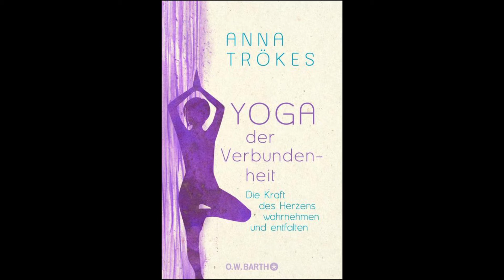Yoga der Verbundenheit - Audio zum Buch von Anna Trökes: Track 9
**Audiodateien zum Buch: Yoga der Verbundenheit von Anna Trökes**

Übung: Selbstvergebung üben

Das passende Buch zum Video erhalten Sie überall im Buchhandel oder direkt bei den folgenen Online-Shops:

Die bekannte Yoga-Autorin Anna Trökes spricht hier erstmalig über die Bedeutung des Herzens im Yoga. Die Entfaltung von Selbstmitgefühl, Warmherzigkeit und Güte kann durch das Praktizieren wirksamer Körper- und Atemübungen gezielt gefördert werden.
Neueste Forschungen belegen: Die Entfaltung der Verbundenheit mit dem inneren Herzen fördert die Gesundheit des körperlichen Herzens!  In einer Gesellschaft, in der Herz-Kreislauf-Erkrankungen zu den häufigsten Todesursachen zählen, wird die Yoga-Praxis des Herzens damit zu einer entscheidenden Gesundheitsvorsorge.
Ein lebensbegleitendes Herzens-Buch für eine echte Verbundenheit mit sich selbst und mit der Welt.

Anna Trökes ist eine Pionierin des deutschen Yoga. Sie ist seit 30 Jahren eine Institution in der Yoga-Lehrer-Ausbildung und unterrichtet deutschland- und europaweit Yoga-Philosophie, Pranayama, Meditation und die fortgeschrittenen Aspekte der Hatha-Yoga-Praxis. Die bekannte Autorin hat mehr als 20 Bücher veröffentlicht.

Produktion: Rüdiger Grünwald
Sprecherin: Anna Trökes
Copyright: O.W. Barth Verlag, ein Imprint der Verlagsgruppe Droemer Knaur GmbH & Co. KG, München